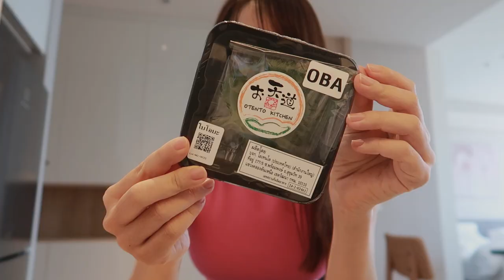🌱 หาทำเมนูเกาหลีเกาใจ กับข้าวผัดกิมจิแบบวีแกน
มาลองทำเมนูเกาหลีเกาใจแบบ Vegan 🌱
เวอร์ชั่นต้นฉบับก็ยังทำไม่เป็น ข้ามสเต็ปไปอี๊กก
แต่อยากทำก็ทำไปแหละเนาะ 😁

ไม่รู้ว่าคลิปนี้จะเป็นประโยชน์มั้ย
แต่น่าจะต้องมาเป็นกำลังใจให้ฝ้ายมากกว่า 🤣
มาๆๆ ทำอาหารกันสวยๆค่าาา 💕

พิกัดสูตรต้นฉบับแบบเป้ะปัง